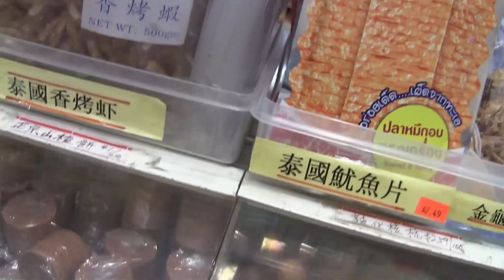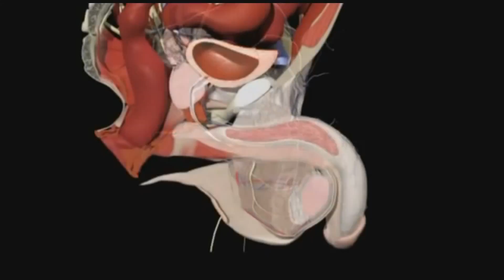談零食, 前列腺癌, - YOU 貓頭鷹時間 Everywhere 第 5 輯 Part 1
主持人 : 岑南羚 , 朱萬舒, 黎建威 嘉賓主持 : 徐諾, Sylvian 梁, Howard Wu, 伍子明 , 仔哥 . 美洲東岸 晚上 10 時., 美洲西岸 晚上 10 時, 亞洲香港 翌日 早上 11 時. International area WOWtv cable channels加國 / 國際有線廣播線路
    Toronto  - Rogers Cable  HD - 577  SD - 808   Bell  Fibe  HD - 710
    Burlington, Ontario, Trois - Rivieres, Quebec  area - Cogeco -1097
    British Columbia, Alberta - Telus Optik HD - 2828..
   手機下載  ' Ustream'  app - 搜查  ' wowtvlive'   全球收看網絡